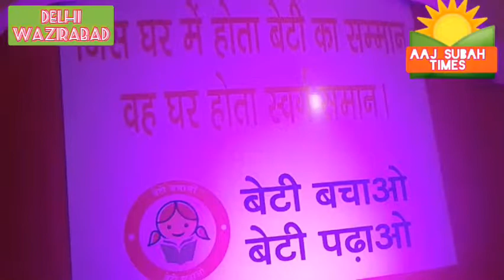MY INDIA MY FESTIVAL PURV,,WAZIRABAD DELHI INDIA,,